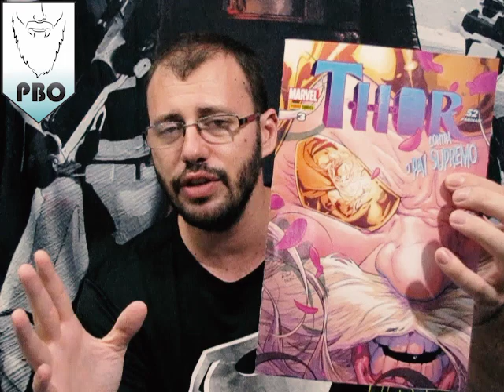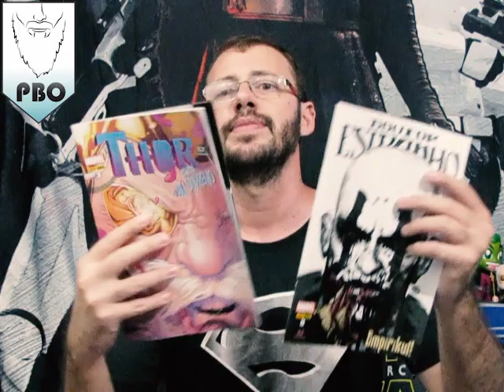CIBF - Thor #3 - Dr Estranho #5 - As duas melhores HQs mensais nas bancas!